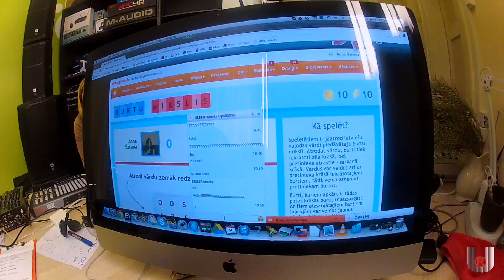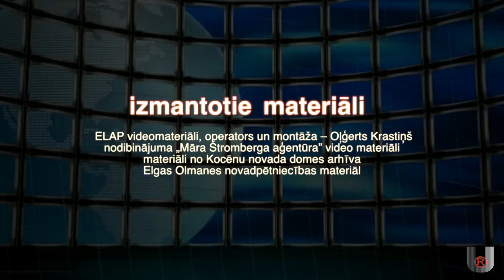Kā radās raidījums par Kocēnu novada notikumiem 2012